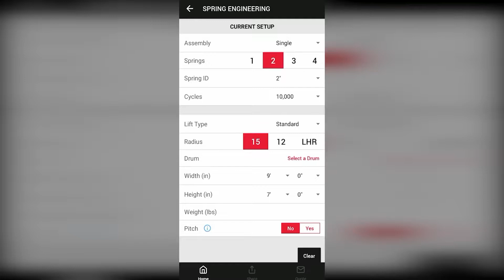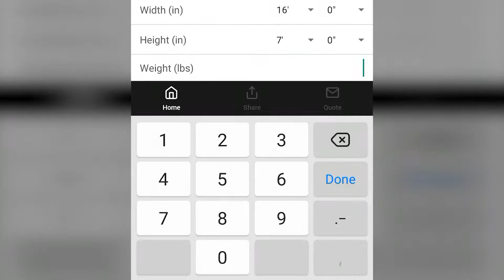Spring Engineering App | Introduction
With the SSC Spring Engineering app, you can find the right parts for your garage door setup today!